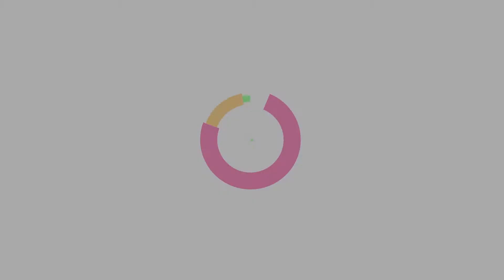FLEA MARKET FAIL | The Sims 4 City Living | The Big Bang Theory | Part 9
♥ Penny moves to a big city to become popular and meet a lot of people. Leonard and Sheldon are roommates since forever and they are pursuing their careers when a beautiful girl enters their lives. Howard thinks he is a hot shot and a God's gift to women even though that is not really true. Rajesh moved from India to pursue his Politician career and support Charity work.

♥ The Sims 4 Gallery: Tamarliel
♥ OriginID: Tamarliel

Computer and recording specification:
♥ CPU: Intel® Core™ i5 3 Processor
♥ Graphics: GeForce GTX 660
♥ Memory: 16GB (2 x 8GB)
♥ System Hard Drive: 1TB
♥ Secondary Hard Drives: 2 x 500GB
♥ Recording Software: OBS
♥ Audio Software: Audacity

Do your Sims long to leave the suburbs behind? Fulfill their dreams in the diverse city of San Myshuno, where they can discover exciting neighborhoods, move into a new apartment, check out fun festivals and more. In The Sims™ 4 City Living your Sims can experience the joys and challenges of sharing close quarters with other Sims. Work your way up from a starter unit to a penthouse as your Sims launch new metropolitan careers!